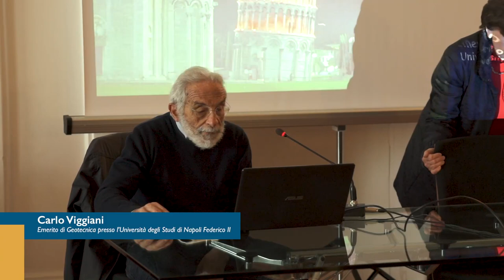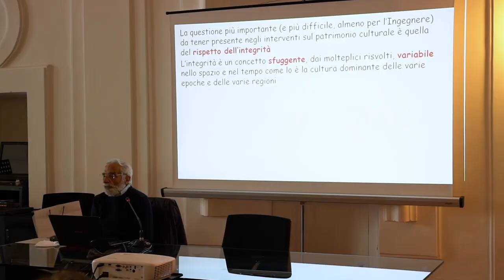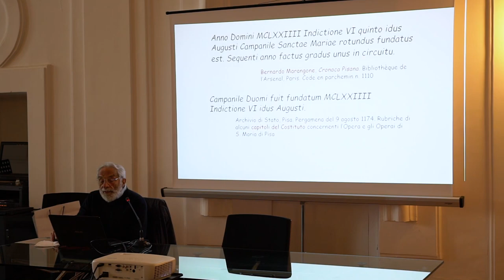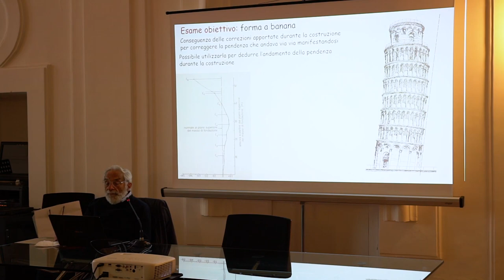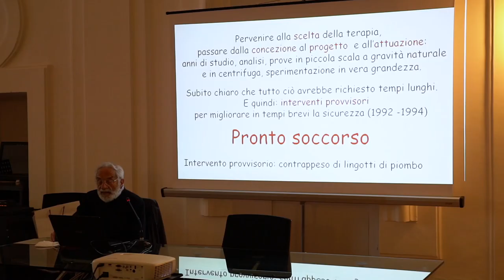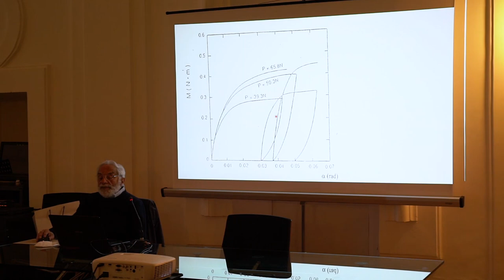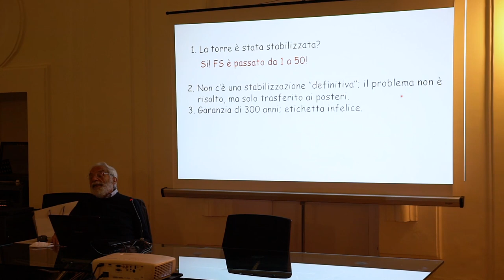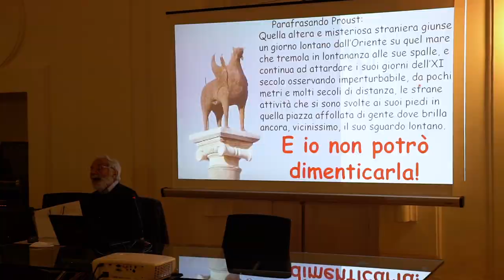"Senza neanche toccarla. La stabilizzazione della Torre Di Pisa": incontro con Carlo Viggiani.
Il professore Carlo Viggiani è stato ospite d'eccezione alla Fondazione De Felice. Emerito di geotecnica presso l’Università degli Studi di Napoli Federico II,  ha presentato la conferenza "Senza neanche toccarla. La stabilizzazione della Torre Di Pisa", titolo del saggio pubblicato dalla casa editrice Hevelius (2019).

L'incontro ha aperto con i saluti di Marina Colonna, Presidente Fondazione Ezio De Felice e Leonardo Di Mauro, Presidente dell’Ordine degli Architetti PPC di Napoli e Provincia.